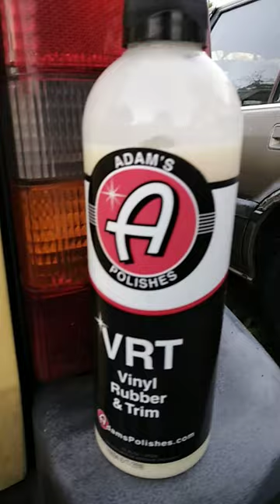Adam's vrt dressing will get your faded trim looking new again